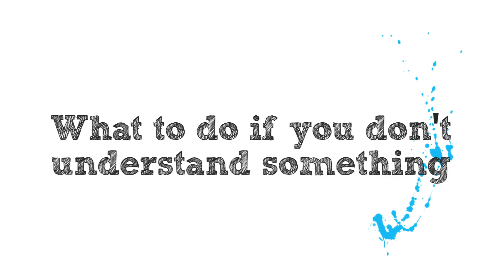What to do if you don't understand something (for young people)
Here's some good advice about what to do when you don't understand something in hospital.